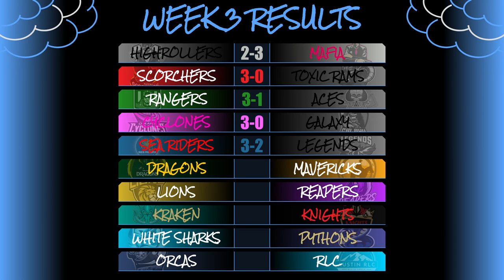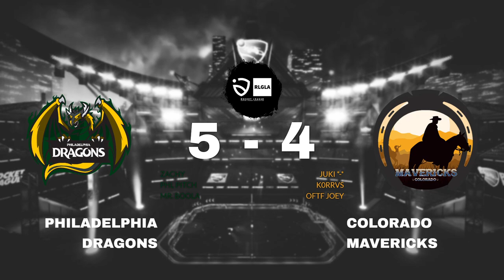RLGLA Season 5 | Week 3 Game 6 | Philadelphia Dragons (1-1) vs Colorado Mavericks (0-2)